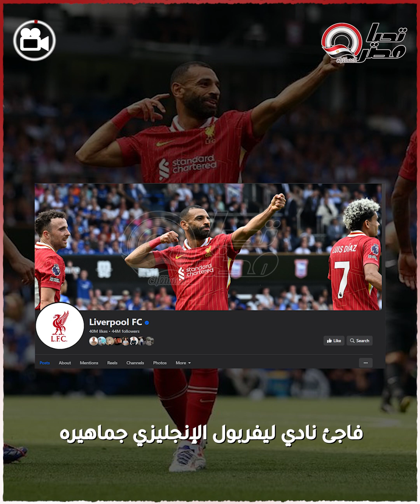كـ،ـسر عقدة الخواجة.. قرار جديد من ليفربول بعد احتفال صلاح بالقوس والسهم.. مش هتصدق علموا ايه !